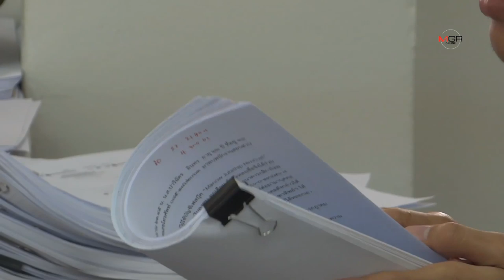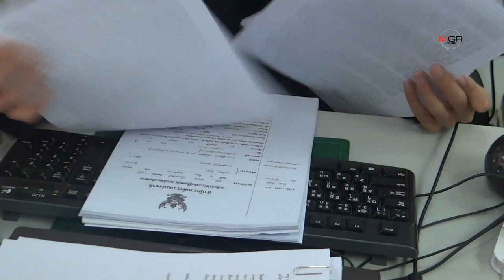น้องมะนาวย่องพบตำรวจโชว์บริสุทธิ์ เผยไม่ได้หนีไปไหน